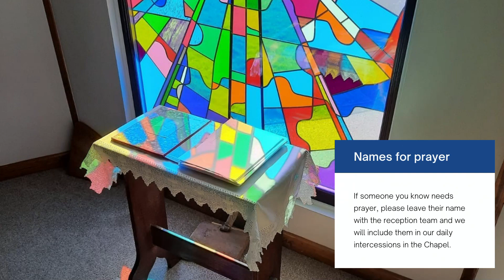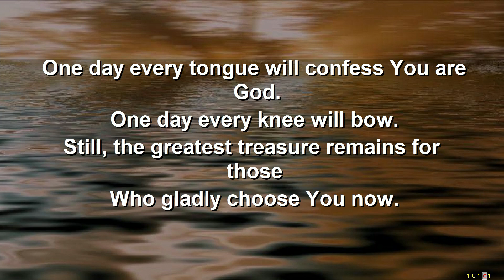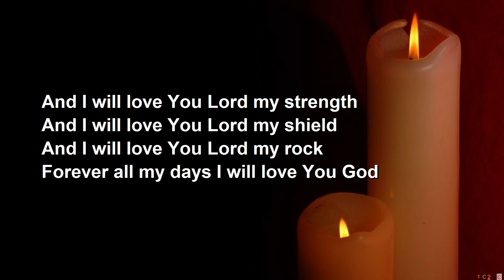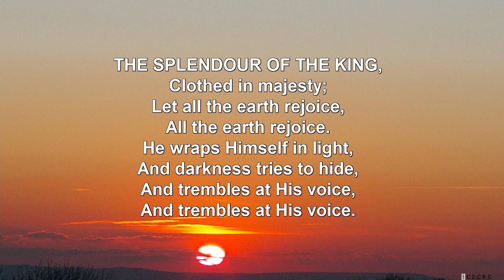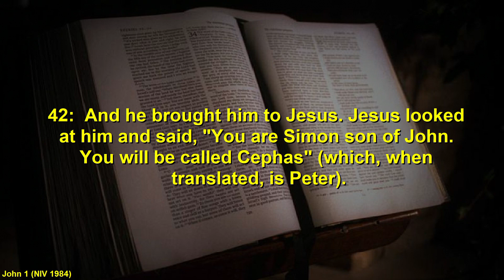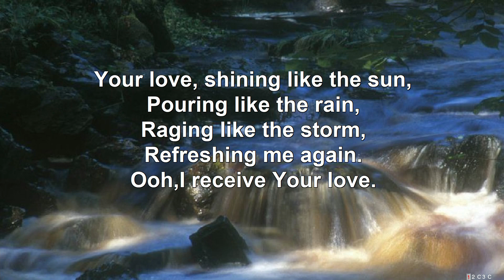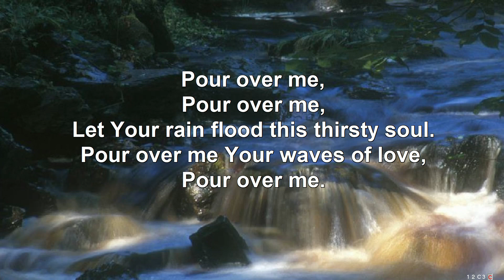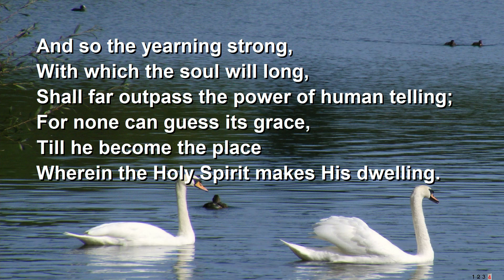22:2 Jump into the river!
Today is the Feast of St. Andrew, and we shall be looking today at the life of the disciple, Andrew, beginning from John 1v35-42.

His name means ‘brave’ and he clearly bravely jumped into the river of God’s blessing, salvation and healing, both for himself and for others whom he repeatedly sought to bring to Jesus.

Will you jump in, deeper than ever before, and immerse yourself in all that God has in store for you? See Ezekiel 47v1-12.

Listen to this beautiful song by Delirious? called ‘Find me in the river’ referred to  at the end of the talk.

David Mayhew
John 1:35-42